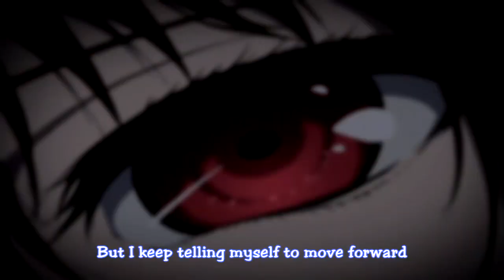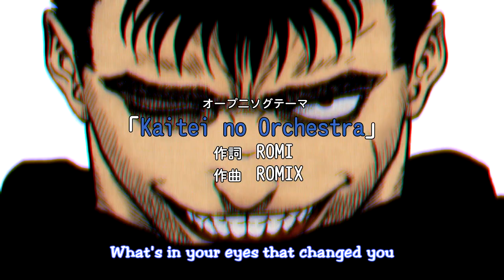Pokemon Brotherhood ZERØ Opening 4「ORIGINAL STORY」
IT'S THE 1-YEAR ANNIVERSARY OF POKEMON BROTHERHOOD ZERO!!!

Heyla fiends, I'm back and I promise I'll upload more and more in the future. This year has been a wild ride for me (School is hard and college is close)
I've planned Season 2 already and I'm pretty sure you guys will like ALL of it!!!

Hellsing Ultimate
Gurren Lagann
Naruto Shippuden
Dragon Ball Z
DGray Man
Samurai Champloo
Pokemon Brotherhood ZERO Opening 4